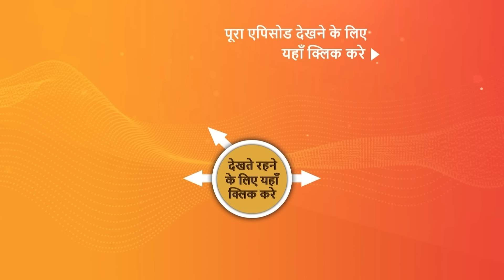NEW! Dhruv Tara - Samay Sadi Se Pare | Ep 442 | 25 July 2024 | Teaser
Episode 442: Chandra Plans To Escape
Chandra devises a plan to flee before the night concludes with the stolen jewellery. However, the rituals and customs keep her waiting for the right time. Will she ultimately make her escape?

Star Cast –  Riya Sharma, Ishaan Dhawan, Vineet Chaudhary, Krutika Desai, Yash Tonk, Narayani Shastri, Gulfam Khan, Vijay Kalwani, Neelima Singh, Sushil Parashar, Prachi Kalyani, Milky Shrivastav, Tanay Aul, Abha Parmar
Episodes No - Ep 442 | 25 July 2024